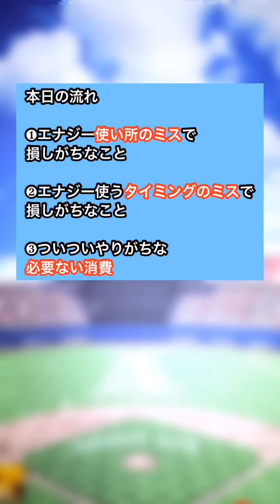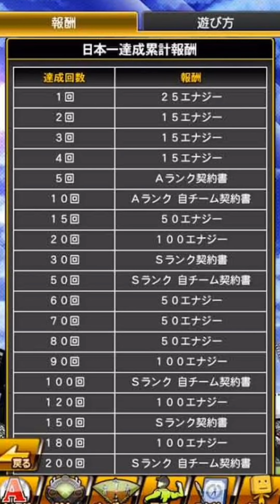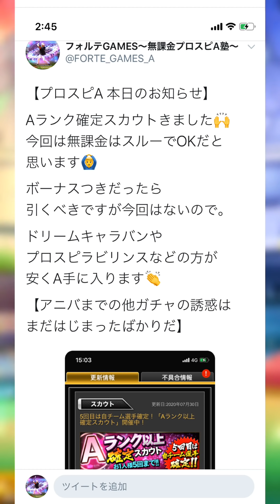【プロスピA】エナジー貯めるためにやってはいけないこと3選【フォルテ】#108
00:00 エナジー貯めるためにやってはダメなこと3選
00:50 1つ目！不要なとこで使わないこと
01:57 引いたら失敗しやすいガチャの例
02:33 人によって引くべきか変わるガチャ
05:12 2つ目！〇〇の損するタイミング
07:50 3つ目！必要ない消費
09:47 本日のおすすめ動画

◆『忘れがちなエナジーの集め方』の動画

◆『シリーズ2に向けて準備すると得なこと』の
動画

◆『年間目玉ガチャ&イベントスケジュール』の
動画

（プロスピAのお知らせ速報と
それについての役立ち情報
発信してます）